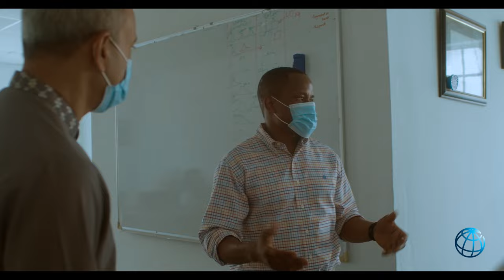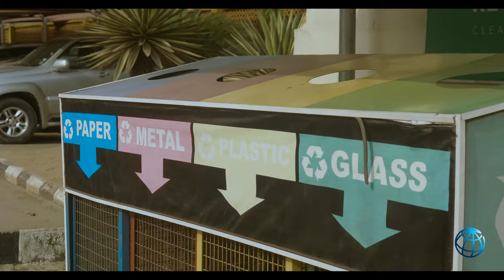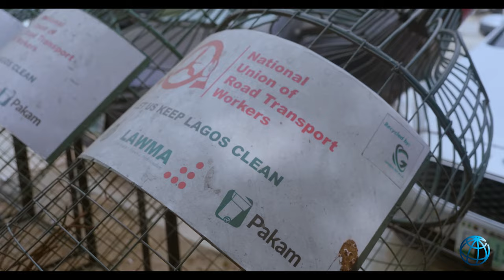World Bank Plastic Pollution Documentary Second Video 4k